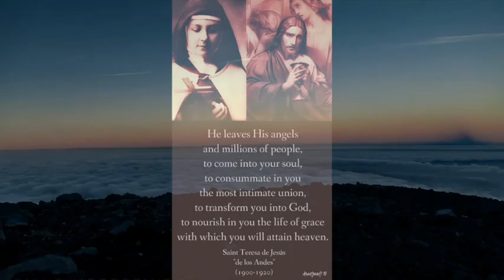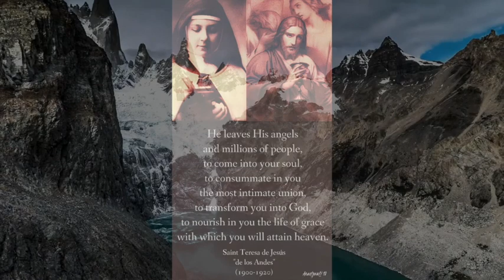Vaughan Williams The Lake In The Mountain - Rosemary Thomas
For my You Tube Friend, Philip Rostek
With deepest gratitude for the beautiful composition The Legend of the Winter Roses which he composed with me in mind.
A composition by Vaughan Williams with some beautiful footage of the Andes courtesy LightLoveLifePH and a commemoration of the Carmelite St Teresa of the Andes whose centenary occurred last year